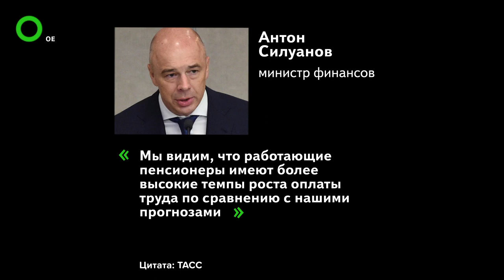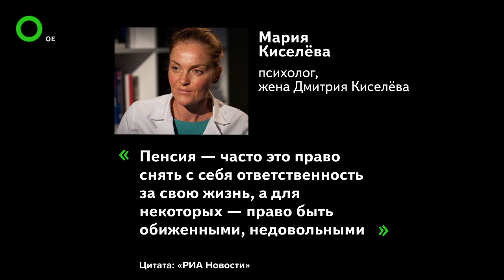Как россиян убеждали в нужности пенсионной реформы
Всего за месяц с начала объявления пенсионной реформы чиновники, депутаты и провластные эксперты придумали много удивительных доводов в пользу повышения пенсионного возраста — от обещаний жизни по 120 лет до рассуждений, что пенсии — это «право быть обиженным». Самые интересные аргументы — в нашем видео